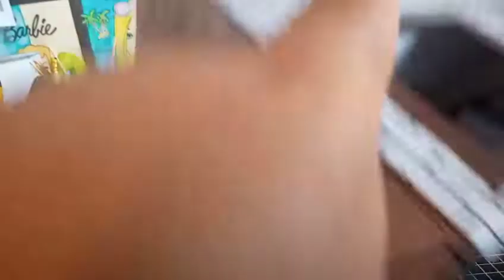Diy casita para Barbie.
Diy casita pequeña para Barbie.
de caja de zapatos.